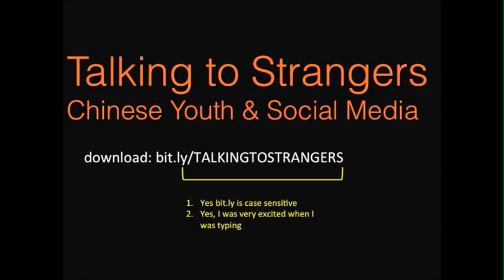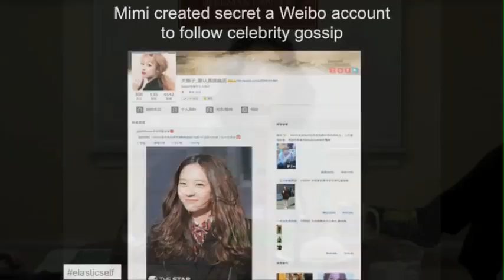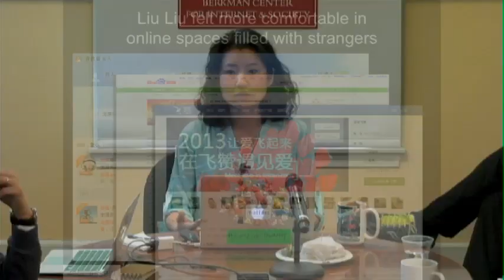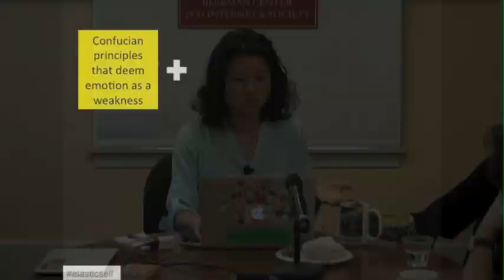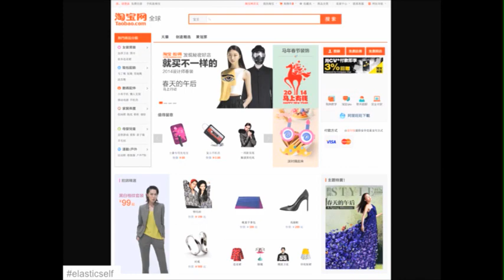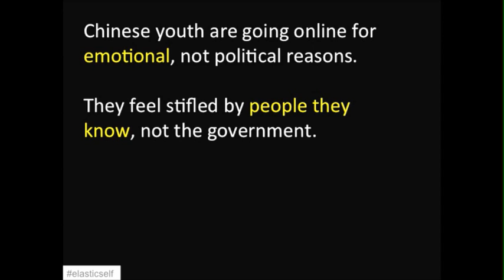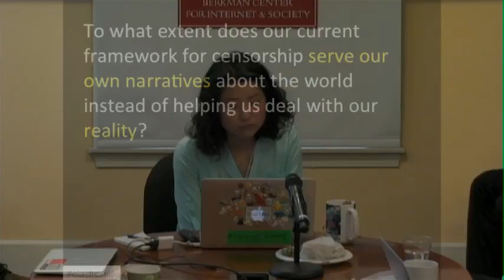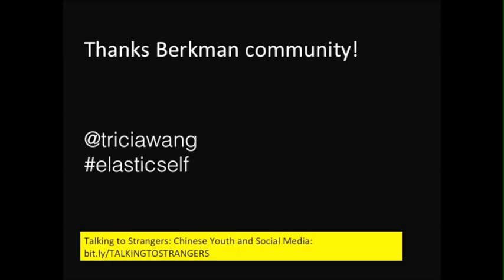Tricia Wang on Talking to Strangers: Chinese Youth and Social Media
When we read about the Chinese internet in the Western press, we usually hear stories about censorship, political repression, and instability. But Chinese youth are actually sharing information and socializing with strangers online much more than those in the West suspect, finding ways to semi-anonymously connect to each other and establish a web of casual trust that extends beyond particularistic guanxi ties and authoritarian institutions.

In this talk, Tricia Wang -- visiting scholar at New York University's Interactive Telecommunication Program and a Berkman Fellow -- argues that the activity of Chinese youth online reflects a new form of sociality: an Elastic Self, a new sociality which is laying the groundwork for a public sphere to emerge from ties primarily based on friendship and interactions founded on a casual web of public trust.